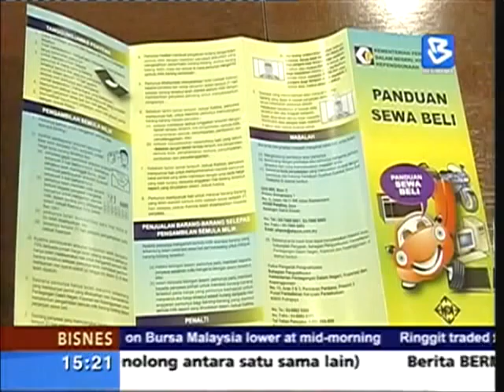20120724_T60_BTV-BB-0300PM_4